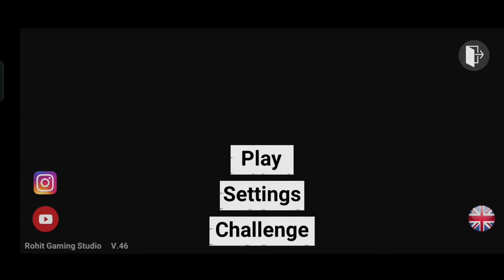Indian Bikes Driving 3D New Update |Drone Camera,New Props,Plugin Option,Cars Bikes,New Cheat Codes.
What's New
Drone Camera Cheat Code
New Props
New Cheat Code
New Update
and more.

indian bike driving 3d drone camera cheat code
indian bike driving 3d new props cheat code
indian bike driving 3d range rover cheat code
indian bike driving 3d range rover car cheat code
indian bike driving 3d plugin option use
indian bike driving 3d drone camera update
indian bike driving 3d drone camera use